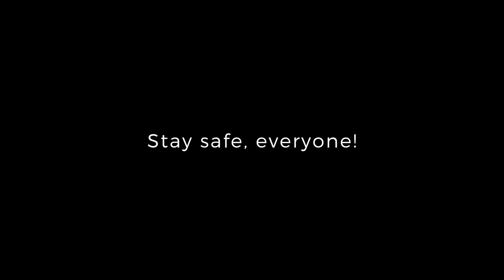Star Wars Family Presents: Cavite MECQ Road Update & Restrictions! Travel from Tagaytay to Manila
Join us on an afternoon drive from Tagaytay to Manila with a bonus stop in Santa Rosa. We were surprised how easy the drive was considering the new lockdowns in Manila and surrounding areas. As of this video we saw very few checkpoints.

We’re also posting updates on our Facebook Page, like it here!